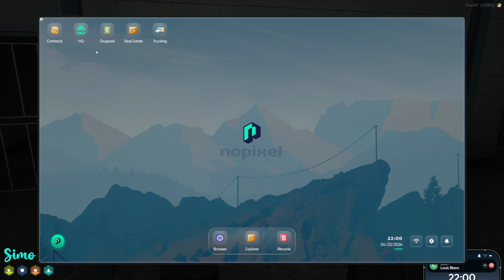Reggie Apr 23, 2024 | NoPixel 4.0 3/7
This is not the full VOD. Go check out Simo’s Twitch channel to watch variety.